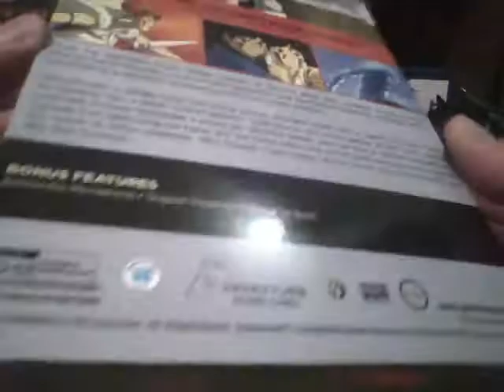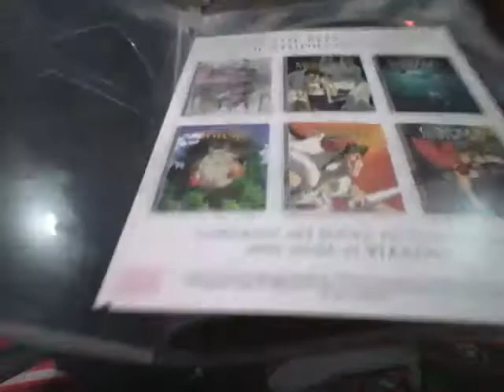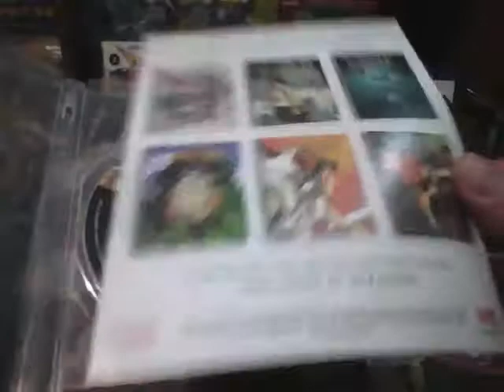Opening 3 Studio Ghibli DVD Movies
opening some movies